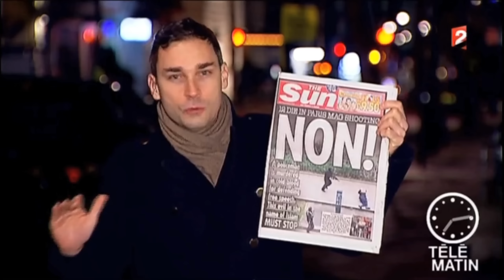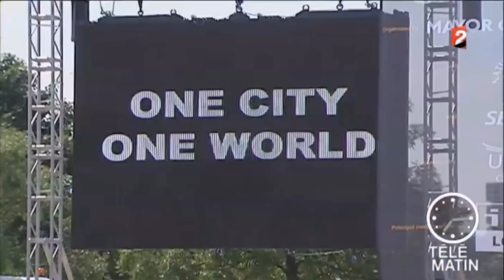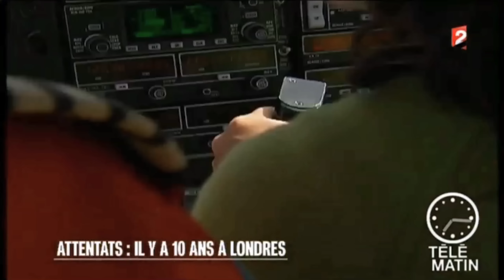Attentats : émotion et souvenirs à Londres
Le 7 juillet 2005, Londres était la victime d'une vague d'attentat faisant 56 morts et plus de 700 blessés. Les attaques qui viennent de toucher Paris ont donc fait tout particulièrement réagir les britanniques qui ont multiplié leurs messages et témoignages de soutiens. Les Londoniens sont aussi un exemple pour la manière dont ils ont su surmonter les attentats de 2005, en sachant se rassembler.

Récit / Montage : Loïc de La Mornais, Ozgur Kizilates et Nic Boothby.
France 2 - Télématin, "Sans Frontières" du 9 janvier 2015